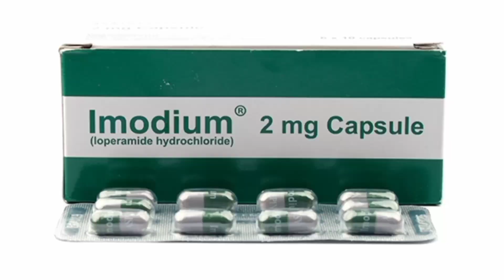Imodium capsule uses in Urdu|Imodium capsule uses in Hindi|| loperamide uses, side effects